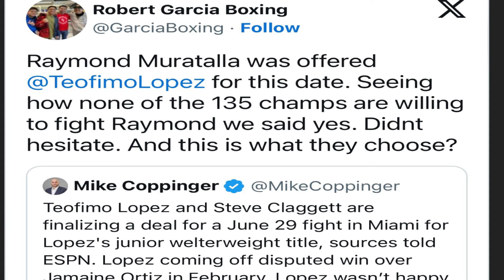Bradley: Canelo needs to fight David Benavidez in September . Teofimo ducks Muratella